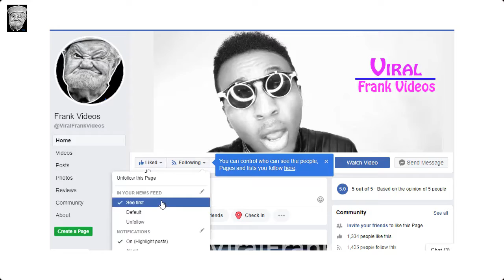Dog Has Amazing Birth While Standing!! Dog Mating || Animal Birth || Animal Planet